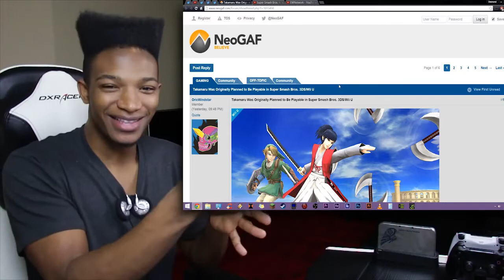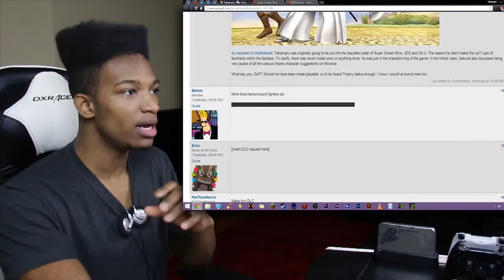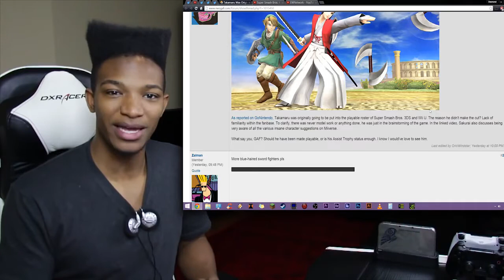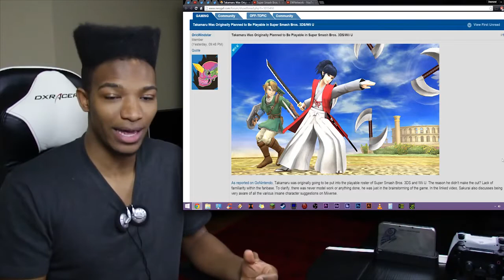Badass Japan Only Character "Takamaru" Was cut from Smash by Sakurai due to "Familiarity".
Original Upload Date: March 23rd, 2015
Original Description: Always interesting to hear about potential characters that were considered for the roster.